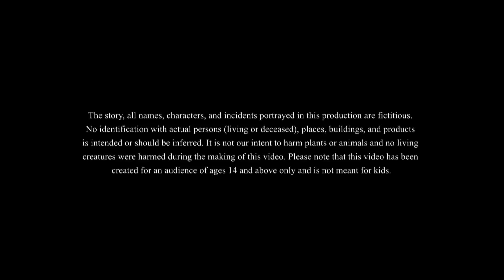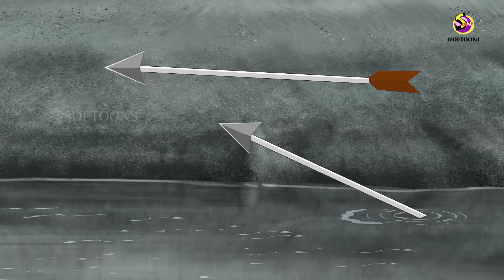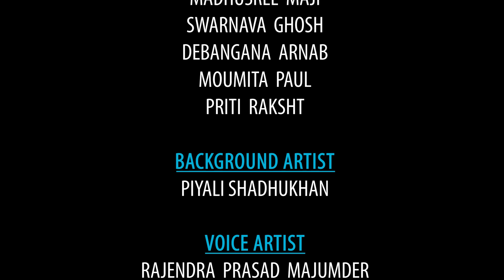ORONNYO DEBIR SAPMOCHON | Curse of Aranya Devi | ssoftoons new cartoon in bangla | cartoon video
ORONNYO DEBIR SAPMOCHON | Curse of Aranya Devi | ssoftoons new cartoon in bangla | cartoon video | শিকারির সাহসী বউ | Hunter's brave wife in Bengali

গল্পটি কেতকী আর বীরের । শিকার করা তাদের জীবিকা ছিল । শিকার করতে গিয়ে ঘটে মহা বিপদ বীরের পায়ে সাপে কামরায় । কেতকী কি পারবে তার স্বামীর প্রাণ ফেরাতে? আসুন দেখি .